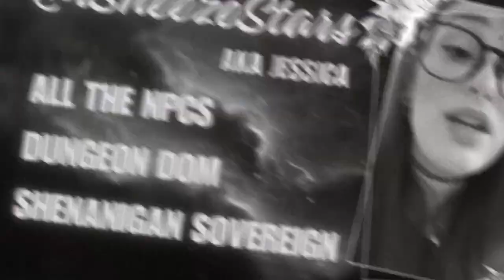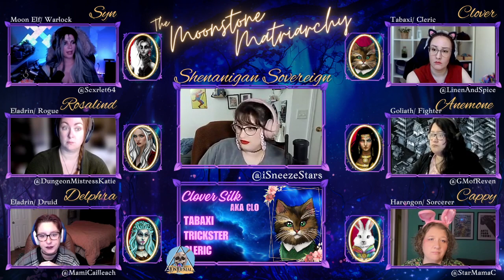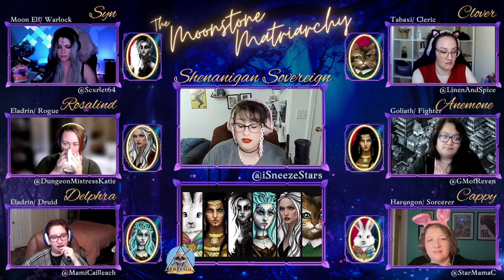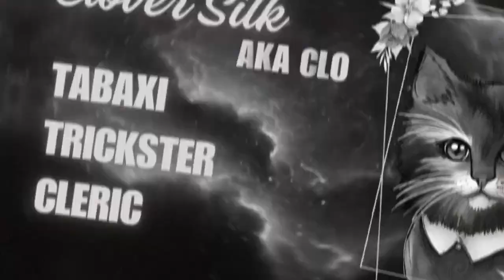The Moonstone Matriarchy | D&D 5E Campaign - Episode 1 | The Moonlit Sanctum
After three long days of confinement, the lunar sisters' patience wears thin. In a daring twist of fate, Gilla visits Clover, sparking a bold plan of escape. Together, they orchestrate a stealthy exodus, leading the group through shadowed corridors to Lysandra's office, a place shrouded in mystery and power.

The office, seemingly just a chamber of bureaucracy and command, hides secrets behind a grand portrait. With Cappy's keen eye and steady hand, magical chalk marks are redrawn, unveiling a hidden room as two unsuspecting constructs spring to life from a vine pot plant. A fierce battle ensues, with the group's quick thinking and bravery allowing them to slip into the secret chamber just as the Crescent Guard's footsteps thunder at the door, which seals with an ominous finality.

Inside, they discover a room dominated by a giant orrery and an armchair draped in a lunar sister's robe, a piece of parchment with celestial script clutched within its folds. The puzzle unravels as Delphra dons the dress, reads the phrase aloud, and aligns the orrery to mimic the night sky's current state—a new moon. As the celestial bodies align, the orrery descends, revealing a spiral staircase leading into the unknown. Here, in this moment of respite, the group takes a much-needed short rest, pondering the implications of their discovery and the path that lies ahead.

Episode Timeline:
0:00:00 Opening Sequence
0:01:38 Intro
0:06:51 Recap
0:08:28 Game Play
2:01:28 Outro
2:03:30 Closing Sequence